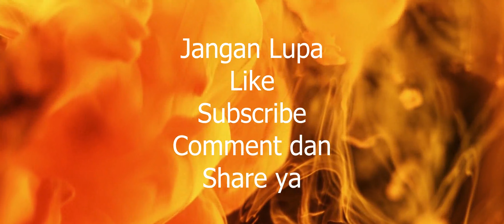TRAVELING NUSA PENIDA KELINGKING BEACH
Kelingking Beach merupakan pantai yang paling eksotis di Nusa Penida Bali. Dikatakan kelingking karena bentuk pantainya menjorok ke laut menyerupai jari kelingking. Pantai ini banyak dikunjungi oleh wisatawan asing dan domestic, karena itu banyak yang harus antri untuk bisa selfi.

Segera ingin tahu, keindahan pantai kelingking?, yuk ikuti video ini sampai selesai.